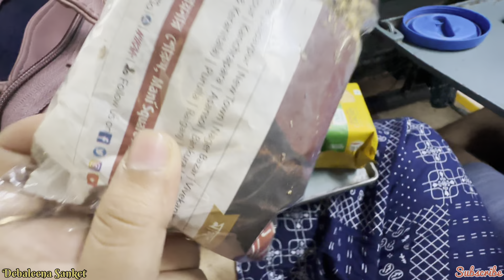কোলকাতা এলাম কিছু বিশেষ কাজে🥹